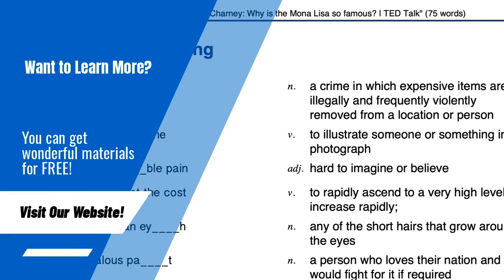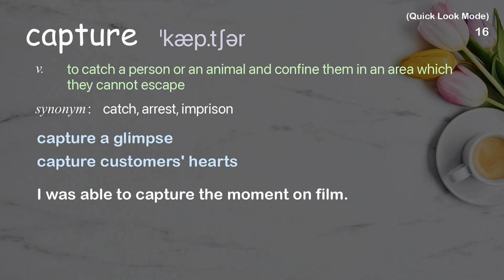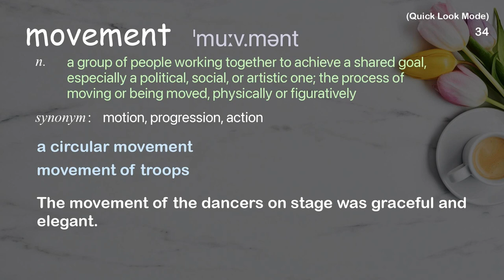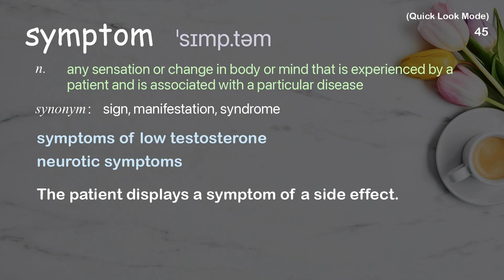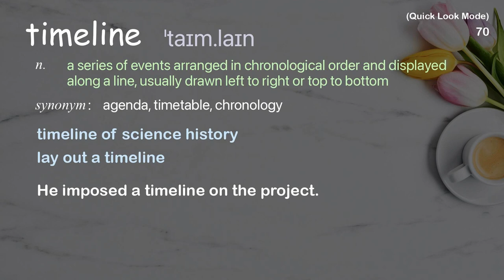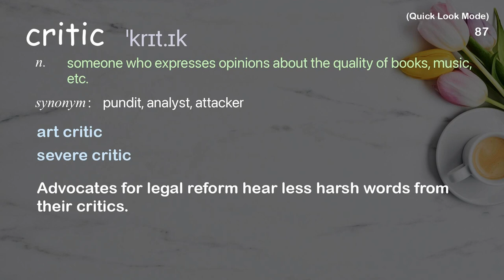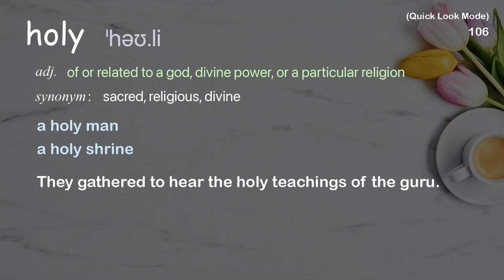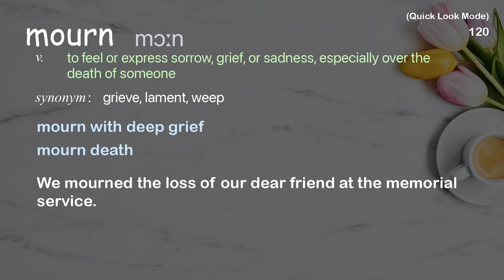121 Academic Words Quick Look Ref from "Why I photograph the quiet moments of grief and loss | TED"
■PLEASE NOTE

■Reference Source
Caroline Catlin: Why I photograph the quiet moments of grief and loss | TED Talk